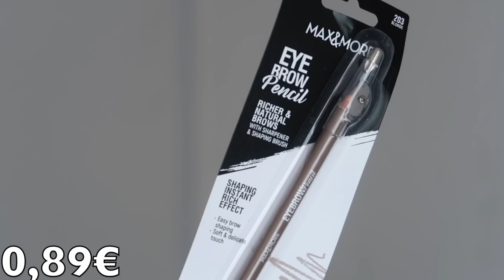JE TESTE LE MAQUILLAGE ACTION 🤔 (j'ai pas eu de chance) 0,99€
Hey babes!
✨ Rejoignez moi sur instagram : mariebnnz

ALERTE BON PLAN!
Le site Igraal c’est vraiment, mais vraiment un bon plan! Si tu passes par ce site pour faire tes achats sur internet, une partie de la somme te sera rendue. Du coup tu gagnes de l’argent en faisant du shopping, si c’est pas fou ça. Dès que tu atteins la somme de 20e sur Igraal tu peux directement te faire un virement bancaire. Je l’utilise depuis un moment maintenant et j’ai gagné beaucoup d’argent grâce au cashback, et les 20e arrive trèèèèès vite! Il y a pleins pleins de sites partenaires comme ASOS, SEPHORA, THE BODY SHOP, JD Sports. En plus des virements bancaires Igraal propose aussi des virements Paypal ou des chèques cadeaux :)

VOICI MON LIEN DE PARRAINAGE IGRAAL et MON ADRESSE MAIL POUR LE PARRAINAGE :

Le taux de cashback sur mes sites préférés :

- Sephora 2% de Cashback
- Asos 6% de Cashback (dont BERSHKA)
- JD Sports (paradis des sneakers) 8%
- Marionnaud 6% de Cashback
- The Body Shop 8% de Cashback
il y a pleins d'autres sites comme Nike, la Fnac, Ebay,  etc:)

mariebnnz

beautymariebytb

beautymariebytb

beautymarieb

* Certains produits peuvent m'avoir été envoyés gratuitement pour test, mon avis reste TOUJOURS objectif.

Merci pour TOUT, j’vous aime

Marie ♡